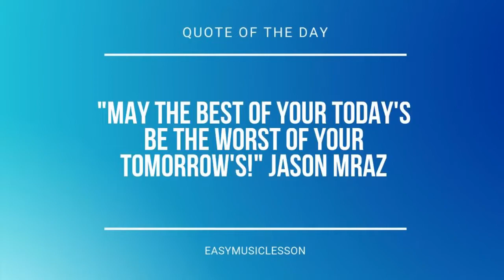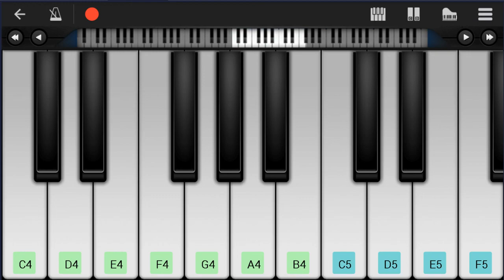How to play Freaks And Geeks by Oliver Tree on Mobile Piano (Tutorial)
Comment and let us know how the videos have helped you. It keeps us going! :)The easiest way to learn how to play Freaks And Geeks by Oliver Tree on the mobile piano. It's a mobile piano tutorial for Freaks And Geeks by Oliver Tree.

EasyMusicLesson teaches you to play the your favorite instrument, through easy and simple animation so that you too can learn how to play Freaks And Geeks by Oliver Tree on the mobile piano easily. A mobile piano tutorial with visual animation graphic.

Chords of Piano arrangement:
E Min   G Maj   D Maj   E Min   G Maj   G Maj   D Maj   C Maj
C Maj   C Maj   C Maj   C Maj   C Maj   C Maj   G Maj   G Maj
D Maj   C Maj   C Maj   C Maj   C Maj   C Maj   C Maj   C Maj
G Maj   G Maj   D Maj   C Maj   C Maj   C Maj   C Maj   C Maj
C Maj   C Maj   G Maj   G Maj   D Maj   C Maj   C Maj   C Maj
C Maj   C Maj   C Maj   C Maj   A Min   C Maj   G Maj   D Maj
E Min   G Maj   D Maj   E Min   G Maj   D Maj   E Min   G Maj
D Maj   E Min   G Maj   G Maj   D Maj   C Maj   C Maj   C Maj
C Maj   C Maj   C Maj   C Maj   G Maj   G Maj   D Maj   C Maj
C Maj   C Maj   A Min   C Maj   G Maj   G Maj   D Maj   C Maj
C Maj   C Maj   C Maj

Melody notes of Piano:
B4 A4 B4 A4   B4 A4 B4
G4 B4 A4 B4   A4 B4 A4 B4
B4 B4 A4 B4   B4 B4 A4 B4
B4 B4 A4 B4 A4 B4 A4 G4
G5 G5 G5 A5   G5 G5 G5 F#5
F#5 F#5 E5 F#5   E5 D5 E5 D5
G5 G5 G5 A5 G5 F#5 G5 F#5
G5 G5 F#5 F#5 E5 F#5 E5
C5 B4 G4     C5
B4   G4
G4 G4 G4 C5 C5 C5
B4   G4
D5 D5 D5 E5 E5 D5
B4 B4 A4 B4 A4   B4 A4 B4
B4 B4 G4 B4   B4 B4 A4 B4
B4   G4
B4   G4
G4 G4 B4 B4
B4 B4 C5 C5
G4 G4 G4 D5 C5 B4 C5
B4 B4 B4 C5 C5
G4 G4 D5 C5 B4 C5
B5
A5 B5 B5 A5 B5 B5